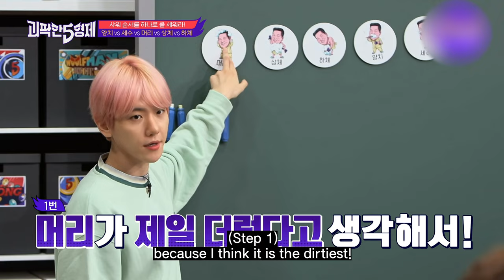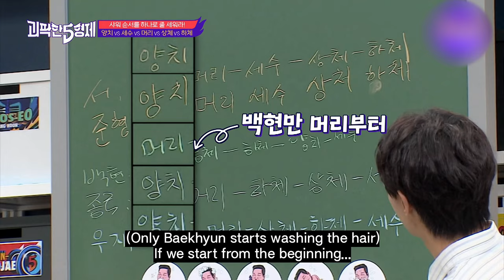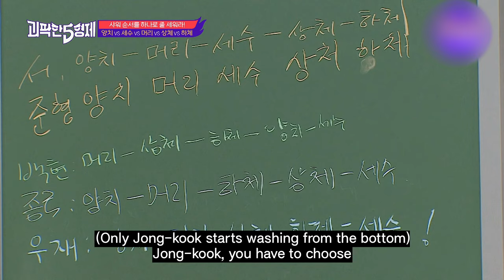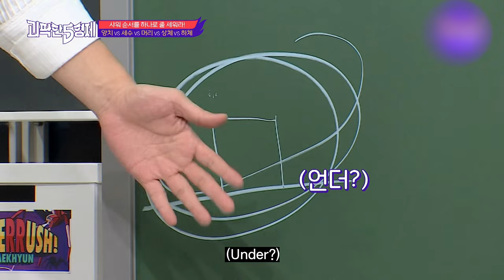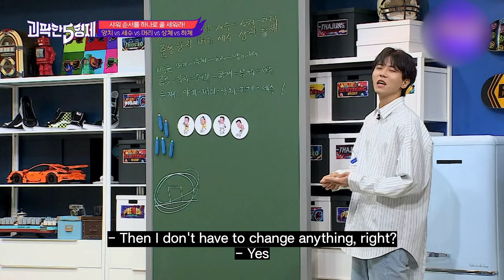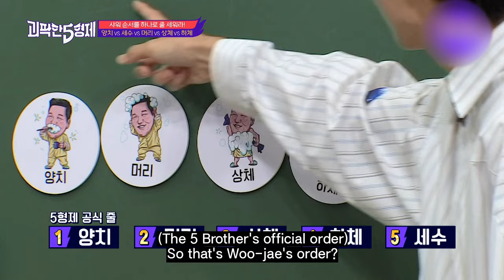'From Brush teeth to lower body'! What's Baekhyun's shower routine?!